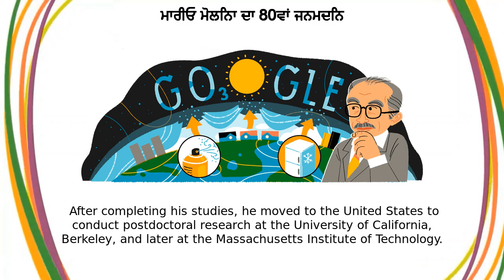ਮਾਰੀਓ ਮੋਲਿਨਾ | ਮਾਰੀਓ ਮੋਲਿਨਾ ਦਾ 80ਵਾਂ ਜਨਮਦਿਨ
ਮਾਰੀਓ ਮੋਲਿਨਾ google doodle was shown on the google home page in multiple countries.
Today’s Doodle celebrates the 80th birthday of Doctor Mario Molina, a Mexican chemist who successfully convinced governments to come together to save the planet’s ozone layer  A co-recipient of the 1995 Nobel Prize in Chemistry, Doctor Molina was one of the researchers who exposed how chemicals deplete Earth’s ozone shield, which is vital to protecting humans, plants, and wildlife from harmful ultraviolet light Doctor Molina was born on this day in 1943 in Mexico City  As a child, he was so passionate about science that he turned his bathroom into a makeshift laboratory  Nothing could compare to the joy of watching tiny organisms glide across his toy microscope Doctor Molina went on to earn a bachelor’s degree in chemical engineering from the National Autonomous University of Mexico, and an advanced degree from the University of Freiburg in Germany  After completing his studies, he moved to the United States to conduct postdoctoral research at the University of California, Berkeley, and later at the Massachusetts Institute of Technology In the early 1970s, Doctor Molina began researching how synthetic chemicals impact Earth’s atmosphere  He was one of the first to discover that chlorofluorocarbons (a chemical found in air conditioners, aerosol sprays, and more) were breaking down the ozone and causing ultraviolet radiation to reach Earth's surface  He and his co-researchers published their findings in the Nature journal, which later won them the Nobel Prize in Chemistry The groundbreaking research became the foundation of the Montreal Protocol, an international treaty that successfully banned the production of nearly 100 ozone-depleting chemicals  This international alliance is considered one of the most impactful environmental treaties ever made — a precedent that shows governments can work together effectively to tackle climate change Thank you, Doctor Molina, for your years of research that truly changed the world Photographed: Mario Molina and his wife, Guadalupe Alvarez LimónCourtesy of the Molina Estate